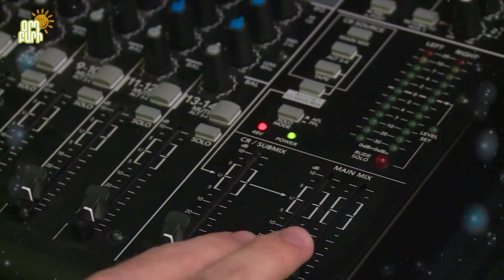Օրդ Բարի / Անժելա Ստեփանյան